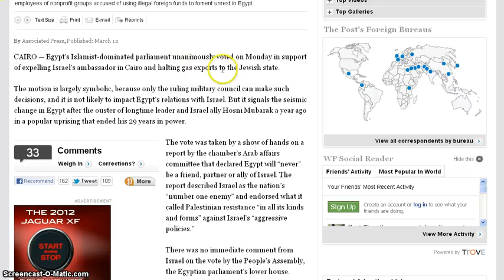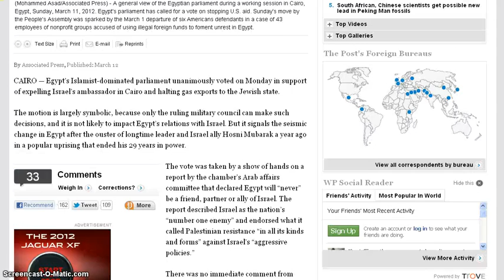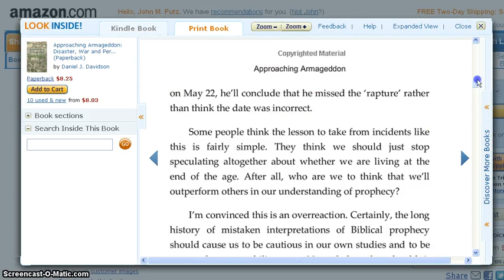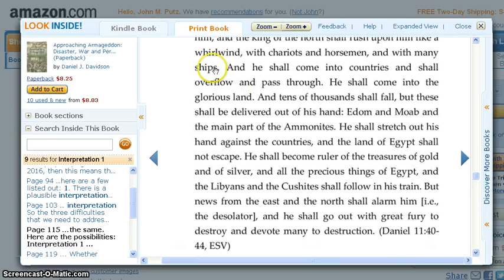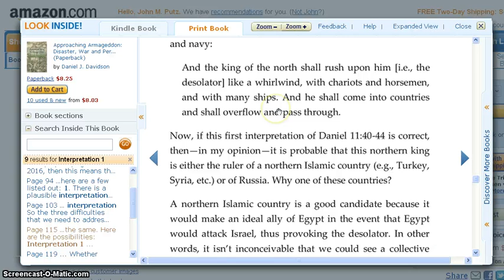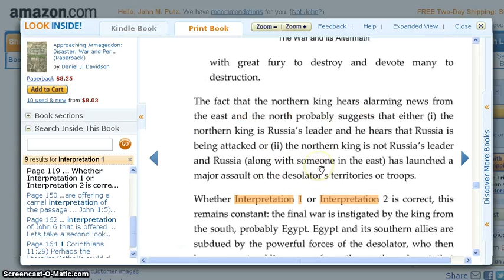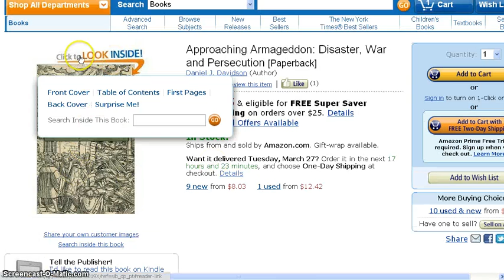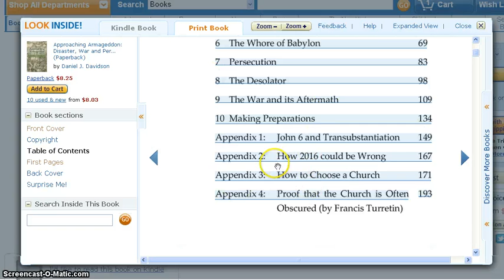World War III - Coming Soon?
I have seen nothing that makes me doubt that my interpretation of Scripture as presented in my book Approaching Armageddon: Disaster, War and Persecution is mistaken. And the news reported here does give it some confirmation.

Of course, I could still be wrong, but it seems less likely by the day.